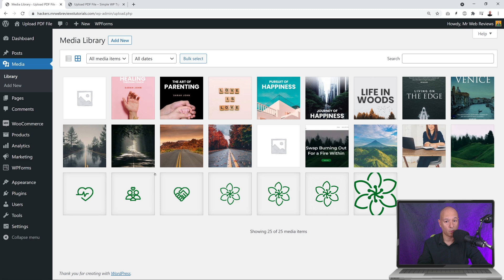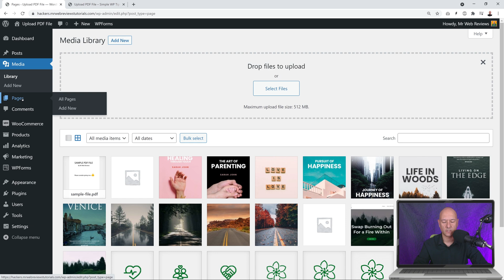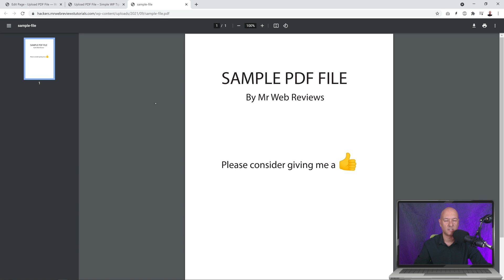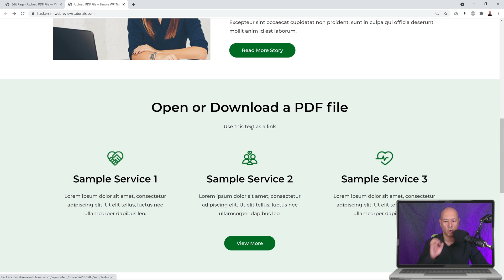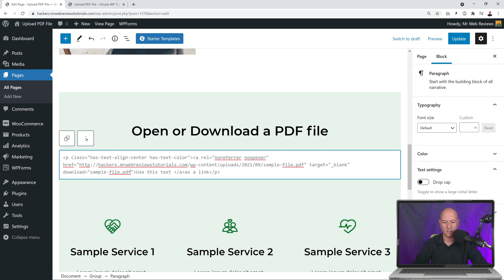How to upload PDF files to Wordpress | SIMPLEST method ever (NO Plugins)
OK Guys so today I'm going to show you how to upload PDF files to Wordpress and you know what? It's much easier than you think.

Not only am I going to explain how to upload a PDF file to Wordpress, but also how to make it a clickable button and/or downloadable link as well.

Also how to embed a pdf in any Wordpress page.

How to add a downloadable link to your pdf file.